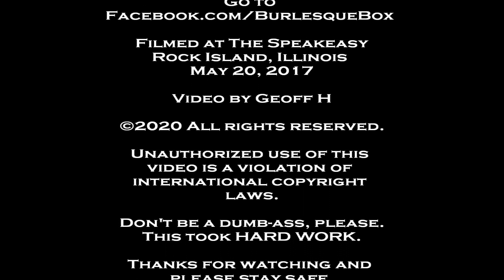CALVIN KLIMAXXX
Calvin Klimaxxx- Bottoms Up Quad City Burlesque- The Speakeasy- Rock Island, Illinois- May 20, 2017